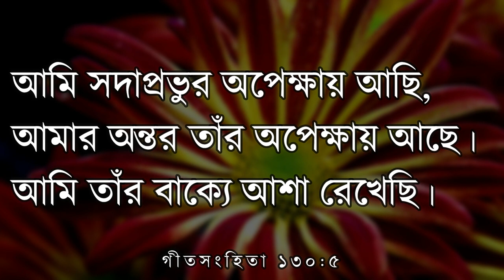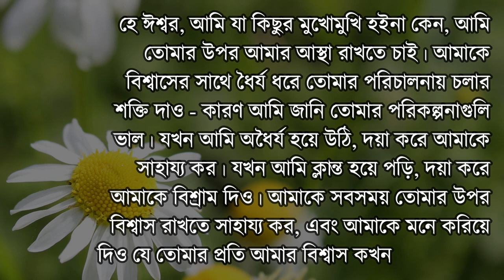Verse of the Day | Daily Bible Verse | Bible Quotes